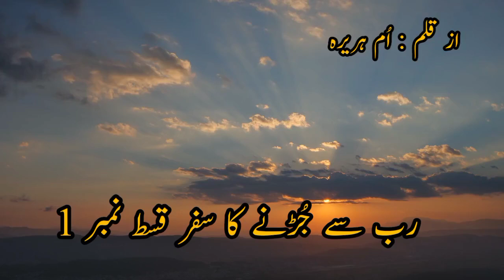Rab Se Jurny Ka Safar Novel || Episode 1 || UmmEHuraira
In this first episode of Rab Se Jurny Ka Safar, Umm E Huraira tells the story of a young girl, Faitma, who finds love and heartache in the most unlikely of places.

Rab Se Jurny Ka Safar is an emotional, heartwarming and romantic saga set against the colourful backdrop of Rajasthani culture and landscape. Listen as Fatima navigates through life, heartbroken but never defeated, fighting for her dreams and the love of her life.